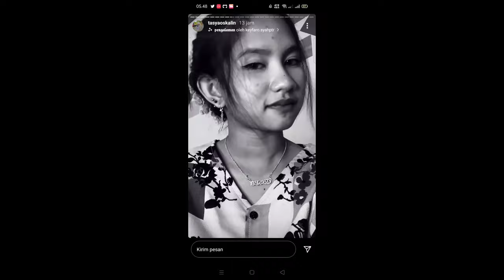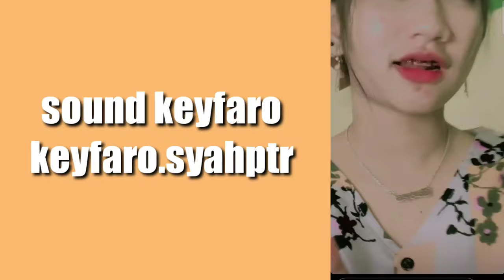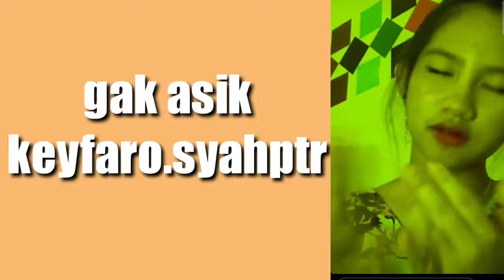15 EFEK IG TERBARU 2021 JEDAG JEDUG YG LAGI VIRAL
15 EFEK IG TERBARU 2021 JEDAG JEDUG YG LAGI VIRAL

Alat perekam        : hp Oppo A7
Aplikasi edit          :Kine master
Edit thumbnail.     :pixel lab
Edit foto                 :snapsheed
Aplikasi kamera    :open camera

Tiktok : Abi Hadi real / Abi hadi
Cp.082257055619